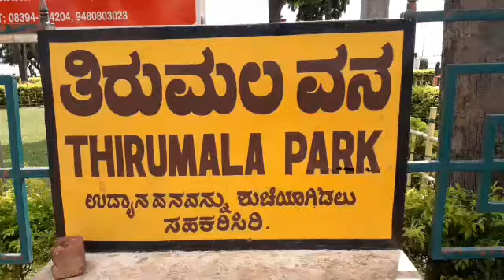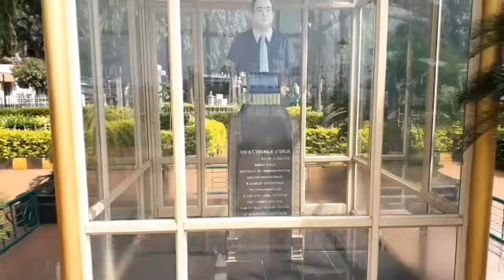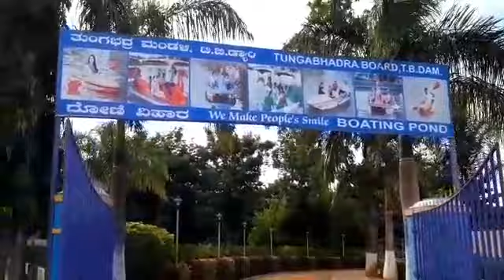TUNGABHADRA DAM FULL DETAILED VIDEO. KARNATAKA FAMOUS TORIST PLACE TB DAM.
INDIA'S FAMOUS TOURIST PLACE TUNGABHADRA DAM FULL DETAILED VIDEO.